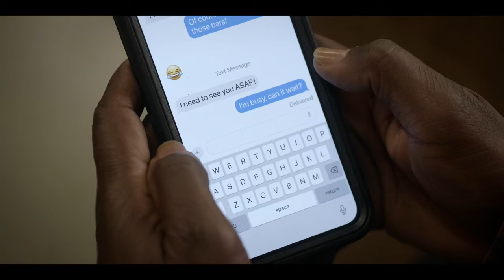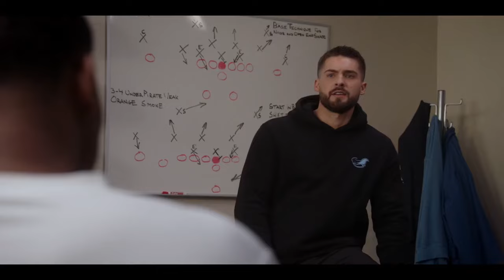All American Season 6 Episode 7: Spencer, Ashley, and Olivia's Battle" Couple Face Challenges.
In episode 7 of season 6 of All American Ashley and Spencer feel upset when Spencer joins the conversation, but Olivia breaks the tension by urging Spencer to let her handle it. At a closed museum, Spencer and Olivia would spend the last moments of the year together, kissing as the clock struck twelve.